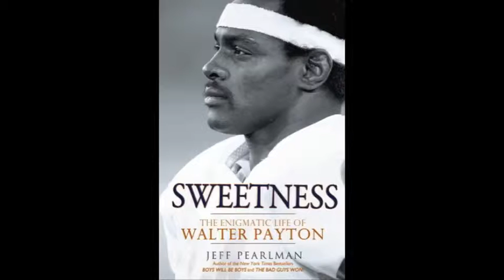SweetSpot16: Jeff Pearlman on his new book, "Sweetness: The Enigmatic Life of Walter Payton"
Sweetness: The Enigmatic Life of Walter Payton. The biography of the Chicago Bears legend had earned rave reviews and spent four weeks on the New York Times best-seller's list.